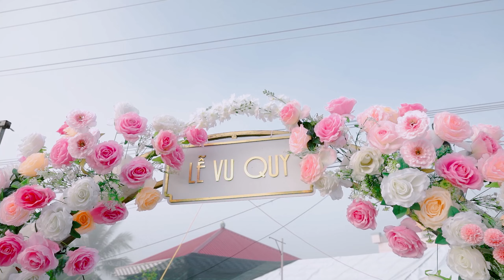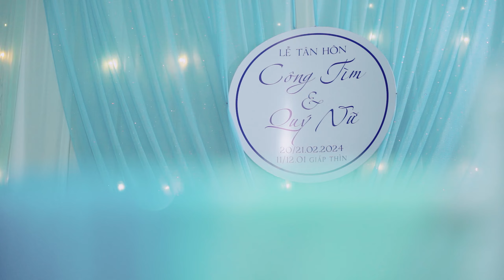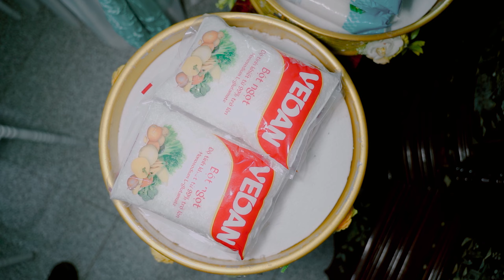Phim cưới Truyền thống Cách Tân Tân Hôn Quý Nữ 💝 Công Tìm Full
Mời cả nhà xem video cưới
🎥✅ Nhận Quay phim Phóng Sự Cưới - Phim truyền thống - Quảng cáo - Sự kiện - Video ca nhạc ️
📸✅ Nhận Chụp Album cưới - Ảnh cổng - Ngoại cảnh - Kỷ yếu - Sự kiện - Baby 💏
🌄✅ Nhận xử lý ảnh tiệc, Phục hồi ảnh cũ ✨
💻✅ Nhận dựng phim Phóng Sự -Truyền Thống - Sự kiện - Quảng cáo - MV ️🎼